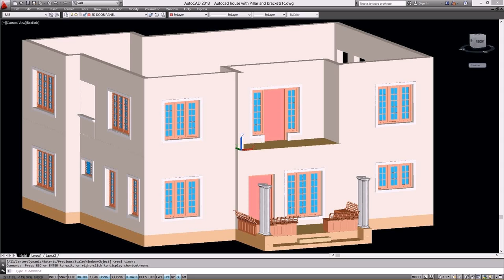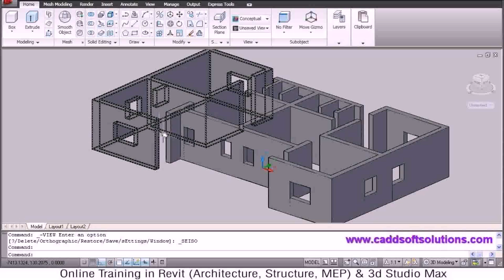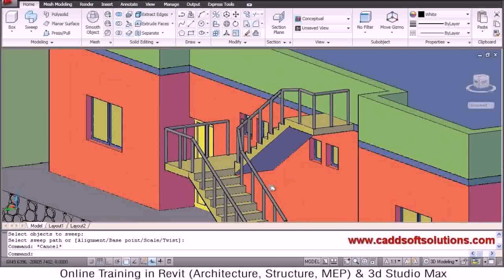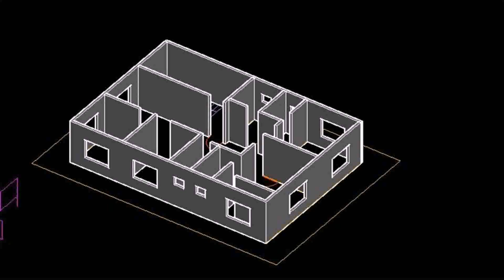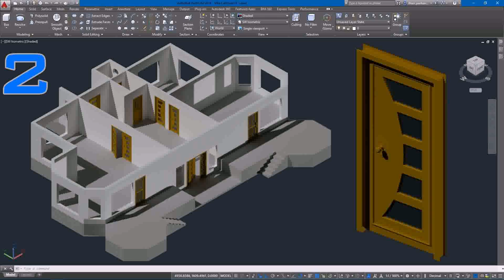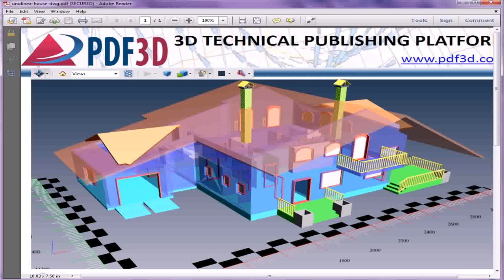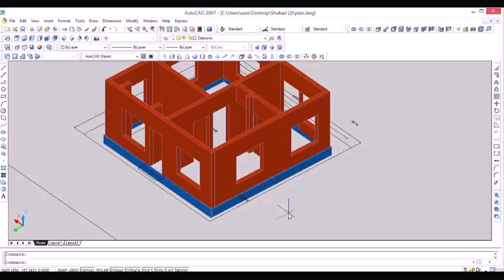House Plan Autocad 3d - Gif Maker DaddyGif.com (see description)